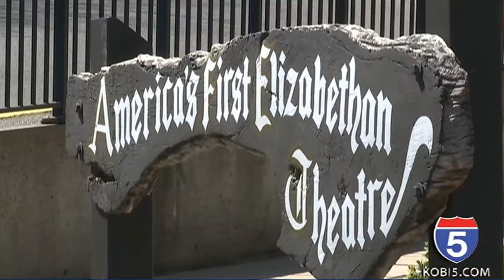Five on 5 - Paul Christy - Oregon Shakespeare Festival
On Tonight's Five on 5, we are joined by Oregon Shakespeare Festival Acting Executive Director Paul Christy discussing how this season has been different from the previous due to the better air quality, how they will be donating this week's infrastructure fees to the Lomakatsi Restoration Project, the discounts they offer for tickets, and the organization's search for a permanent Executive DirectorFor more,